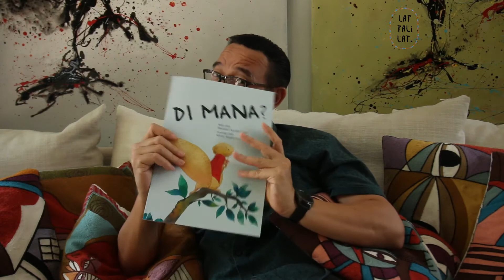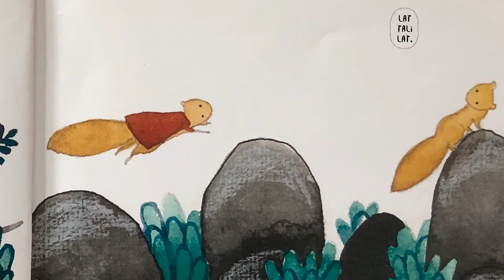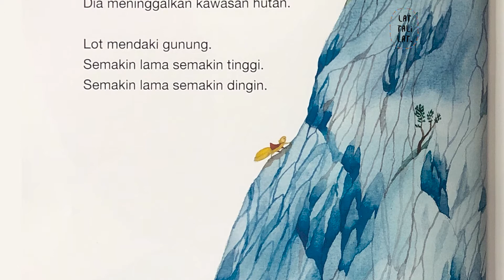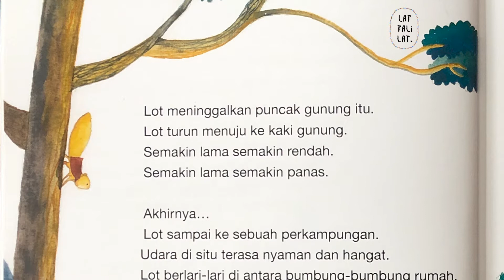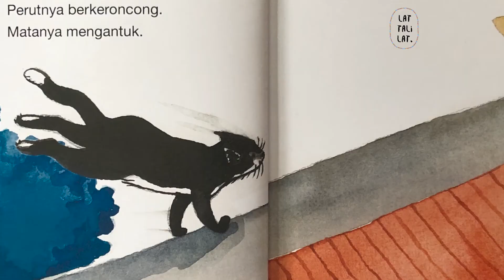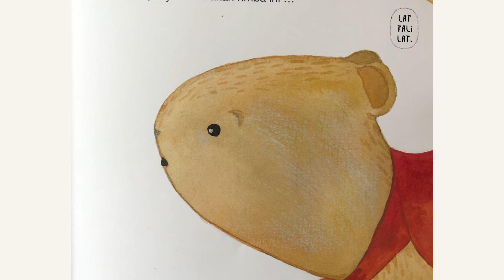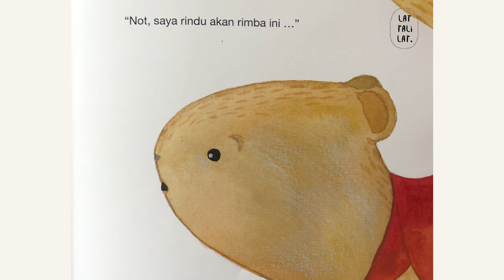THE STORYTELLER with Kam Bahrin on Lat Tali Lat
TV News Anchor 𝐊𝐚𝐦 𝐁𝐚𝐡𝐫𝐢𝐧 is our next Guest Reader on 𝐓𝐡𝐞 𝐒𝐭𝐨𝐫𝐲𝐭𝐞𝐥𝐥𝐞𝐫.
He will be reading a story in 𝐁𝐚𝐡𝐚𝐬𝐚 𝐌𝐞𝐥𝐚𝐲𝐮 titled 𝐃𝐢 𝐌𝐚𝐧𝐚? a story of a squirrel looking to explore the world.

This book is written by Razisatul Asyifah Ismail and illustrated by Mohd. Khairul Azman Ismail.